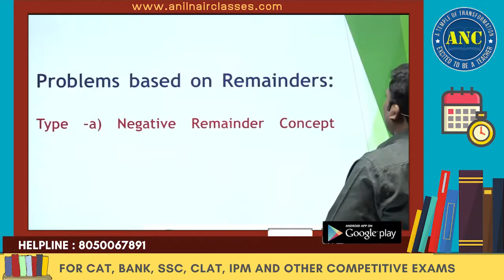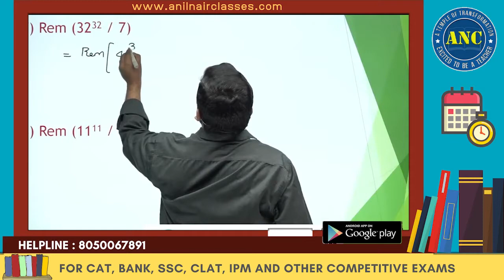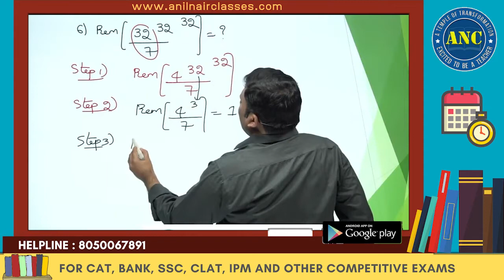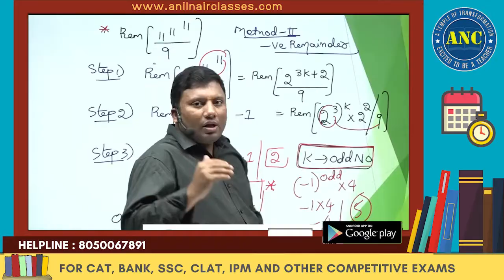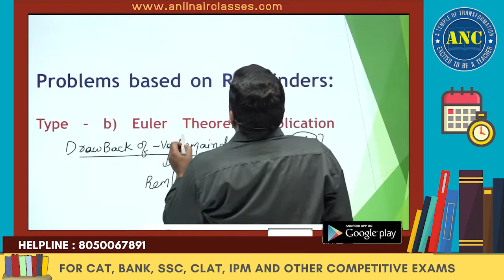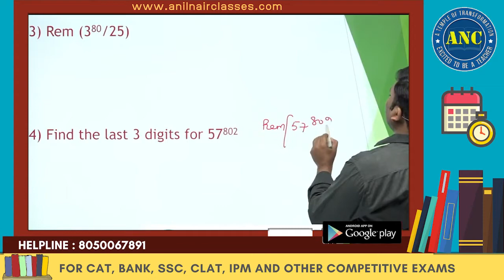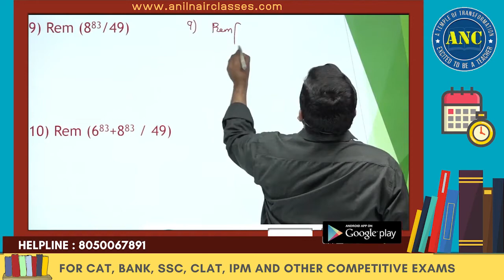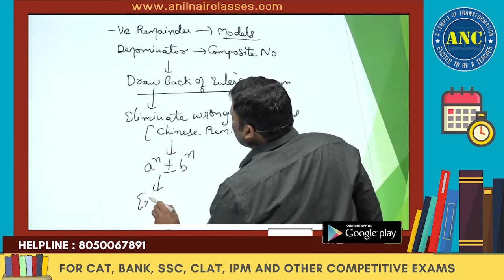Teachers day week special Session - 2 | Download the ANC APP